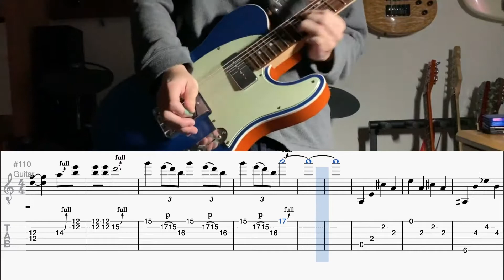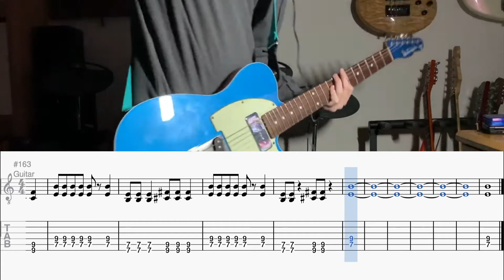【TAB】ふわふわ時間 / 放課後ティータイム【ギター】